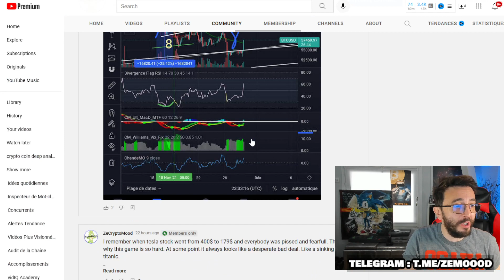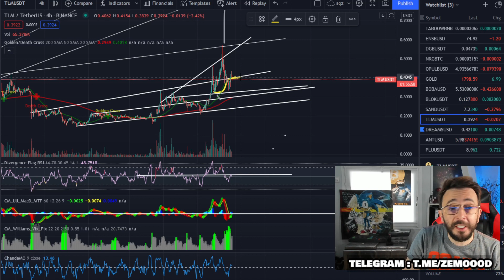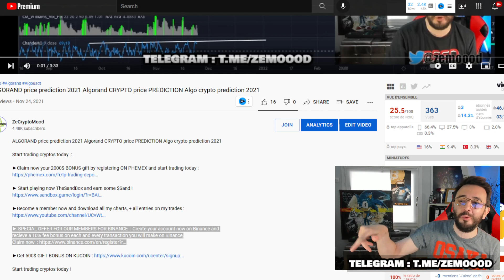TLM COIN price prediction 2021 METAVERSE COIN METAVERSE CRYPTO TLM CRYPTO price prediction TLM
Start trading cryptos today  :

►Claim now your 2000$ BONUS gift by registering ON PHEMEX and start trading today :